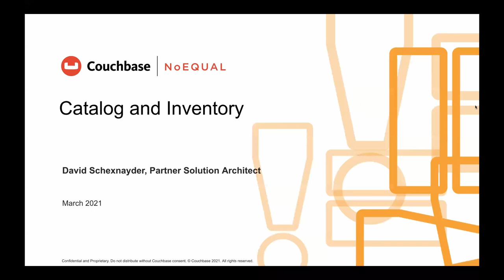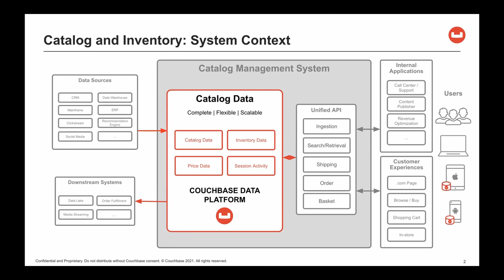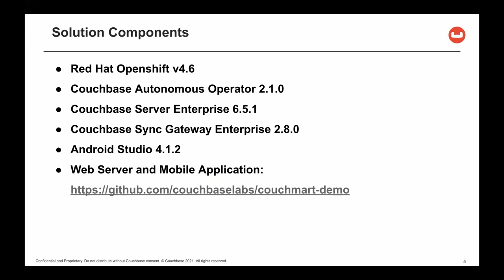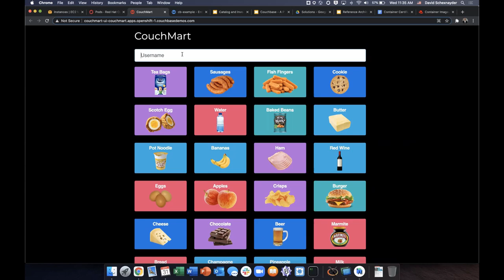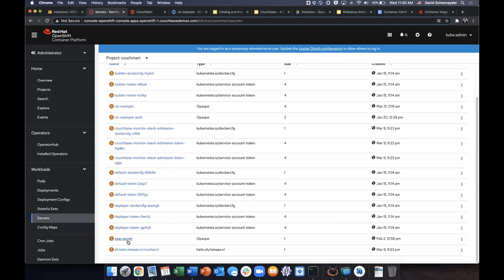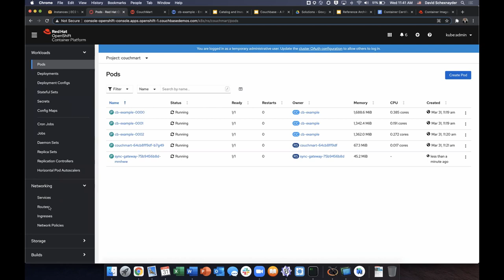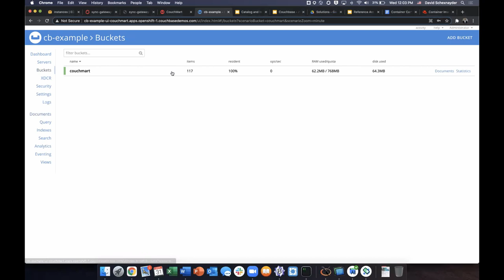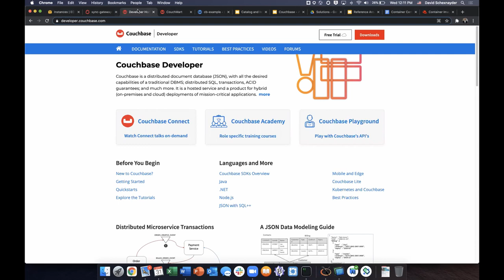Couchbase Solution: Catalog and Inventory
Learn how Couchbase delivers relevant product content and real-time inventory availability powered by the Couchbase Autonomous Operator and Couchbase Mobile on Red Hat OpenShift.